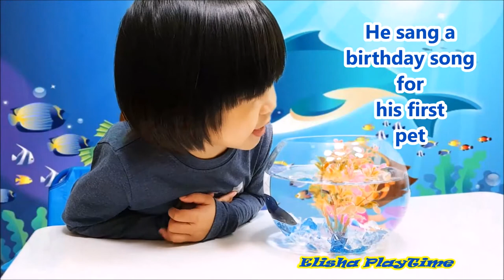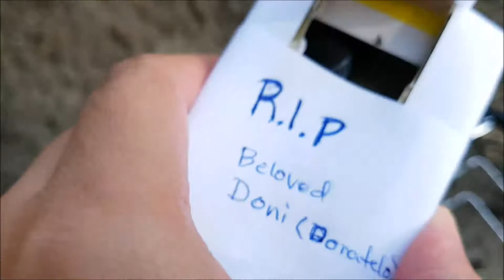WAKE UP WAKE UP! LITTLE ELISHA TRIED TO WAKE HIS DEAD FISH UP - POOR LITTLE HEART BROKEN BABY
Wake up wake up, Little Elisha tried to wake his dead fish up.
Decent burial fir dead fish, Elisha's fish pet died and we don't know why. He was so sad and crying, trying to wake his fish up. Saying that we will bring to the mall where we bought it and tell the guy that his fish is dead and exchange for a new one. He does not want it us to throw it or flush it in the toilet, so we put it in a small coffin (box) and bury it.Elisha dig the grave by himself and we put little cross and leaves. That way it makes him feel better. Broken heart Elisha